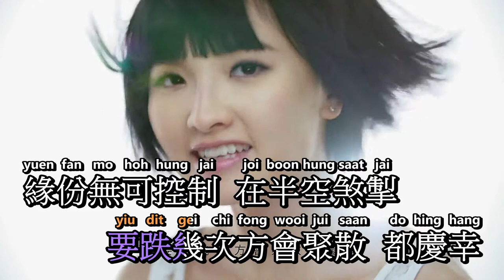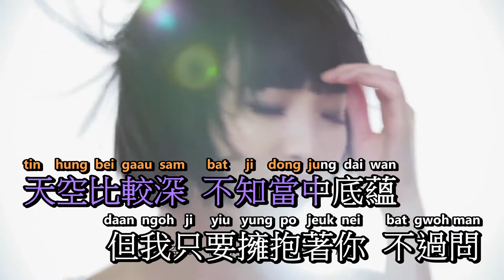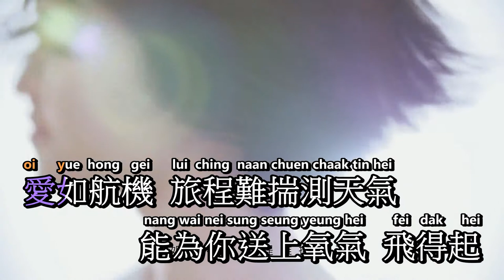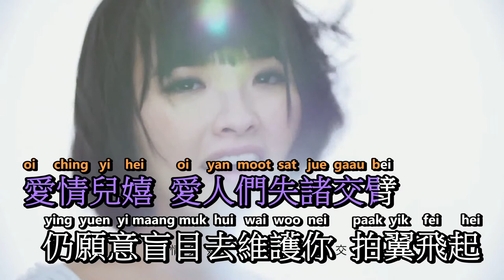[KTV] Mag Lam - Aerial Lovers